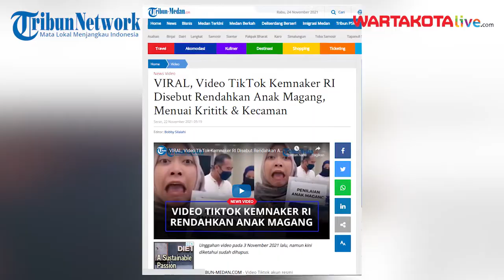VIRAL, Video TikTok Kemnaker RI Disebut Rendahkan Anak Magang, Menuai Krititk & Kecaman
Beredar video TikTok yang bersumber dari Kementerian Tenaga Kerja RI (Kemnaker).
Video tersebut menuai kecaman dari warganet, karena dianggap merendahkan anak magang.
Terlihat dalam video, seorang pria yang tertulis atasan dan seorang wanita yang tertulis magang.